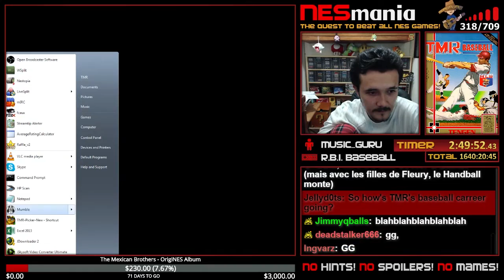319/710 R.B.I. Baseball - NESMania